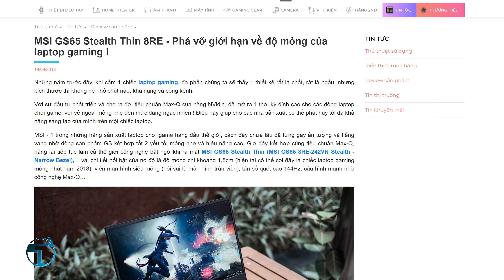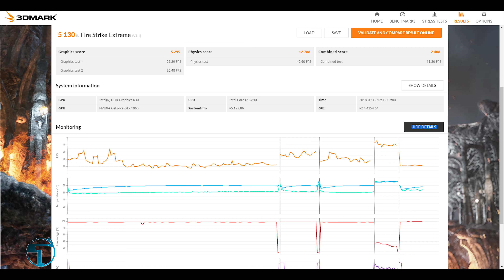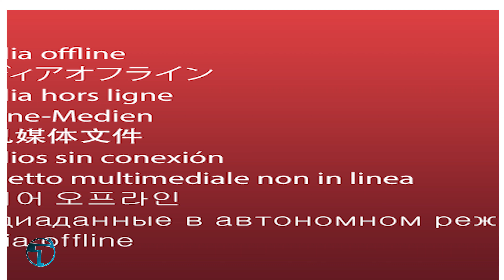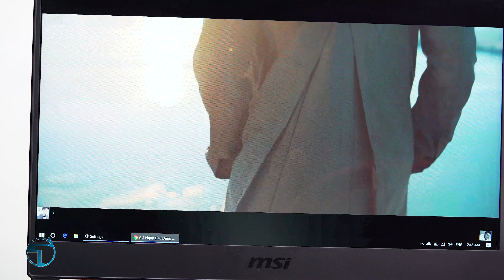MSI GS65 Stealth Thin 8RE - Phá vỡ giới hạn về độ mỏng của laptop gaming !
MSI GS65 Stealth Thin 8RE là chiếc laptop gaming có cấu hình mạnh mẽ với thời lượng pin lâu và màn hình tuyệt vời, được bao bọc trong một thiết kế sang trọng, mỏng nhẹ và tính di động cao
👉 MSI GS65 đang được bán tại Techzones với giá cực sốc chỉ 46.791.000 (Giá gốc: 5̶1̶.9̶9̶0̶.0̶0̶0̶đ)
Khuyến mãi cực chất khi mua trong tháng 11 này :
🎁Tặng Miếng lót chuột Bigsize Worldmap 70x30
🎁Tặng Balo MSI Air Gaming Backpack chính hãng
🎁Tặng Cân màu màn hình miễn phí trọn đời máy ( Chu kỳ 3 tháng 1 lần )
🎁Tặng Giảm giá 10% khi mua kèm Gaming Gear
🎁Tặng bộ vệ sinh laptop 4 món
🎁Tặng Nâng cấp ổ cứng SSD Samsung NVMe PM961 1TB tốc độ lên tới 3000MB/s trị gía 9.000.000đ với giá ưu đãi ( Số lượng có hạn )
👉 Đặc biệt, Techzones còn có chương trình hỗ trợ trả góp 0% lãi suất để anh em tha hồ mua sắm 😍😎
TECHZONES Co., Ltd
Địa chỉ: 209 Nam Kỳ Khởi Nghĩa, Phường 7, Quận 3, Tp.HCM
Hotline: 19009064
(chat với nhân viên hỗ trợ)